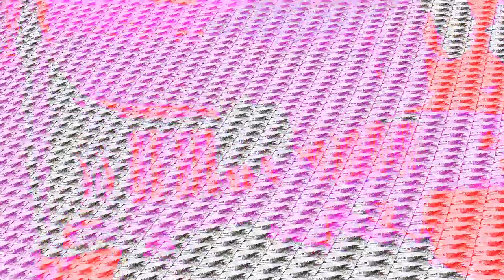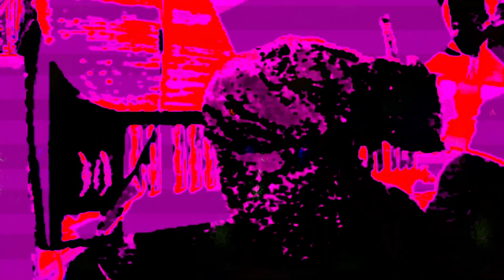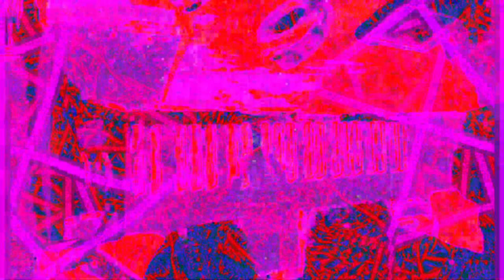Live performance video filming with effects in real time on supernova II using Max 8 sometimes.